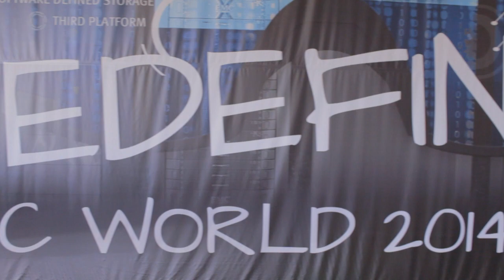Bart Sjerps, EMC | EMC World 2014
This week's EMC World 2014 Event, held at The Sands Convention Center in Las Vegas, is actually the site of where theCUBE broadcast its first event five years ago, and also the site of two live broadcasts brought to you by SiliconANGLE. Joining co-hosts Jeff Frick and Steve Kenniston was Bart Sjerps, Principal Engineer for EMC out of EMEA.

Dirty Cache

To start off the interview, Kenniston asked Sjerps about his blog Dirty Cache. He explained that the inspiration behind his blog's name came from a 90s song with the same title, and also because he likes to help his customers save money. You can read more on that story here, and even find a video link to the referenced song.

As Sjerps is an Oracle specialist, Kenniston went on to ask about his perspective.

"What I see now in my customer base is that customers are actually virtualizing their databases," Sjerps responded. "They are conservative, and I don't blame them. So, what they do is start with test and development, and they slowly move a virtual platform."

"Some of our customers are putting mission critical production database on VMweb, and they solve all the issues around support and certification, and what they have to do if Oracle finds an issue."

Kenniston then went on to ask Sjerps what best practices he has learned along the way, or some of the right first steps as one is thinking of putting your Oracle database into the cloud.

"The first thing you have to do is start conservative," said Sjerps. "Be very slow moving. Just test it out. Make sure the tools are in place. If you would go and migrate the whole thing at once, then you'll probably hit some issues down the road."

The next thing that Sjerps goes into is licensing, emphasizing its importance.

"Oracle is very keen on licensing. They have audits, policies and stuff like that," he warned. "Make sure that your licenses are in place, that you're compliant with your Oracle policy and all that. That's critical. If you're not in compliance, then you might have some severe issues later."

Frick went on to ask Sjerps about what he's seeing with hybrid clouds and public clouds.

"Customers are very conservative," Sjerps answered. "So, they will probably deploy on a private cloud -- maybe hybrid if the hybrid partner is an outsourcer that they trust."

Frick then brought the conversation back to licensing and asked if customers are finding it to be a relatively neutral transition cost-wise when they move from the regular licenses to the virtualized.

"Many databases that are physically deployed have a very low CPU utilization," said Sjerps. "Now, Oracle, I would say 90 percent of the cases are licensed by CPU core and it's pretty expensive. Probably, as you know, 70 -- 80 percent of a database tech -- the cost of it -- is made by licensing and support of those licenses. So, if my database tech is expensive and 80 percent of that cost is in Oracle licensing and that 80 percent is only utilized for 20 percent, you see how many dollars I am basically wasting."

Sjerps then explained that customers have to do this because they have to size for big loads or for future growth. Oversizing one's server means average utilization is low.

"One of the things you can do with virtualization is basically glue all those CPU resources together and now you have kind of like a cloud, if you will," Sjerps explained. "That cloud allows you to move workloads and set CPU shares and all of that stuff so now every database can use all of the CPUs in the farm. And, by doing that, and using some specific workload management techniques, you can drive utilization."

After discussing Sjerps' history with the EMC conference and finding out what he hopes to learn at the event this year, the interview concluded with him going into further detail about Dirty Cache. The number one topic that his customers ask for is performance on databases. Sjerps also uses real-world examples in his blog posts and does tests to show what's going on. See the blog here for more details.